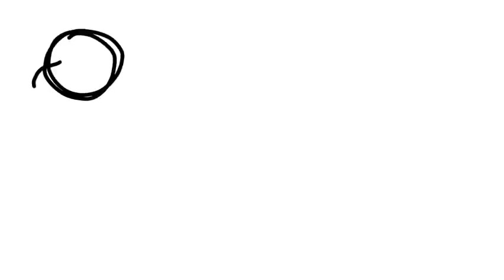(Thumbnail contest entry) When I’m Gone Multifandom MAP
Characters:
Glory (Wings of Fire)
Unnamed character (not really an OC, just had no ideas)
Penny (Piggy)
Vaporeon (Pokémon)